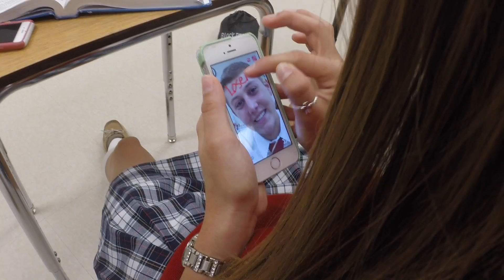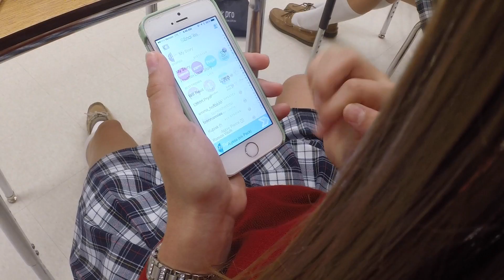Take the Power Away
When it comes to bullying, the bystander can make all the difference...

Video created by students at St. John XXIII College Preparatory.